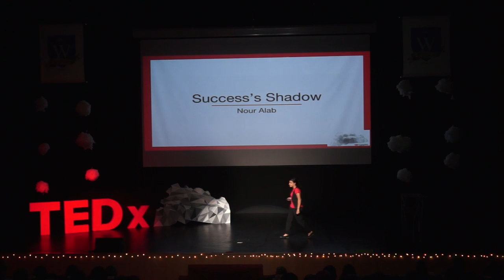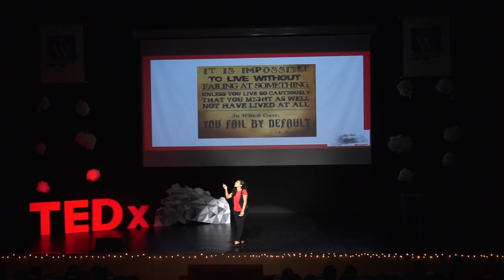Success's Shadow | Nour Alab | TEDxYouth@WIS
Failure is something that intimidates many people and the fear of it is what stops countless people from exploring their borders and achieving their fullest – which is a shame. Nour Alab, being someone who saw first-hand the power and impact that failure has on darkening the limits of the world’s population, craves to lighten the gloomy path that everyone portrays failure as. Nour’s speech on the theme of silver linings not only shows you the countless benefits of failure, but turns the once gloomy storm we know it as into a cloud of silver and idyllic light.